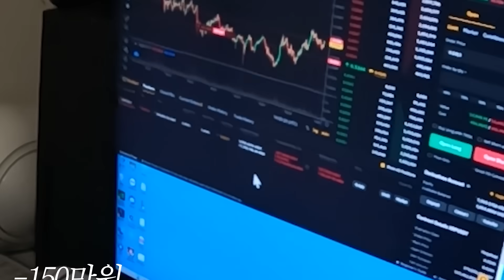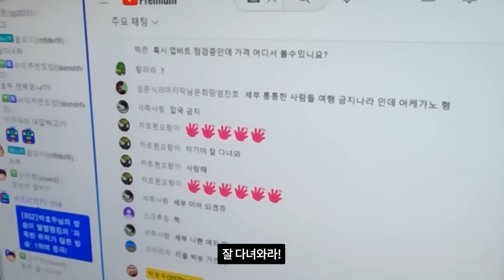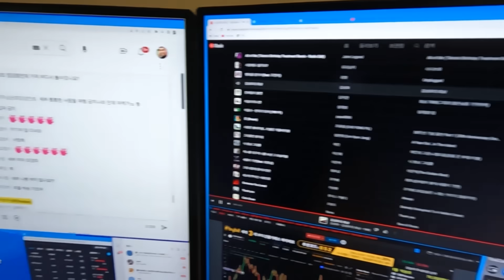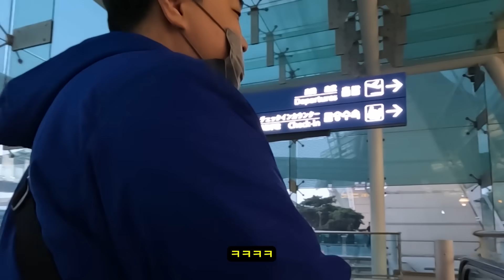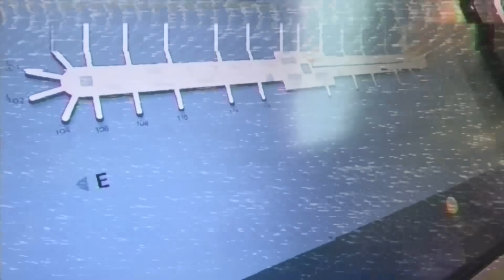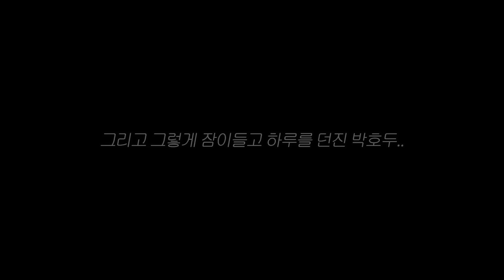[필리핀] 최고의 휴양지 세부, 다녀오겠습니다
(박호두 리퍼럴)